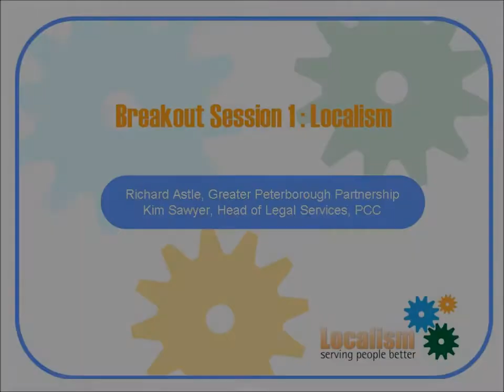Breakout session 1 Localism Introduction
Peterborough Parish Conference 23 October 2012
Speaker:  Kim Sawyer, Head of Legal Services, Peterborough City Council
Subject: Localism